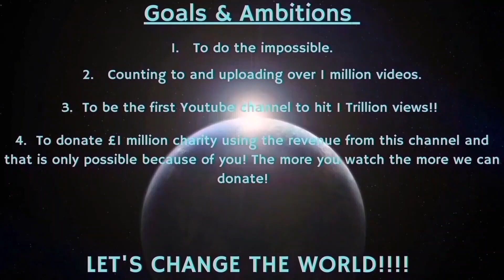Counting to ONE MILLION!!, This is Number 97,353